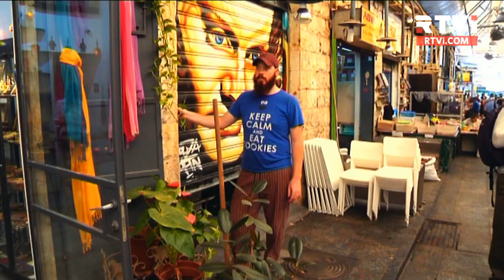"Израиль за неделю", международные новости RTVi. 16.10.2016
Закулисные переговоры с Рамаллой: кто ведет?
Очередной теракт в Иерусалиме
Авигдор Либерман – о палестинской проблеме
Израиль принял эфиопцев-неевреев
Как израильтяне готовятся встретить Суккот